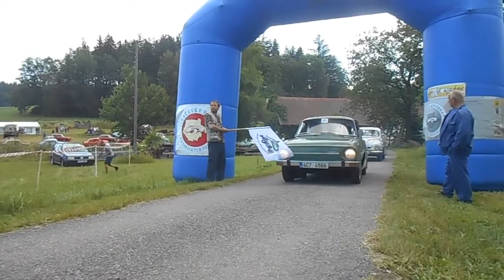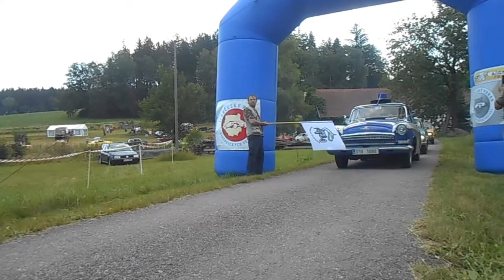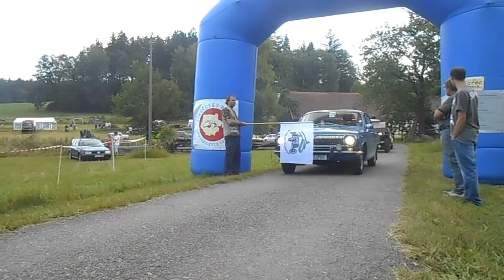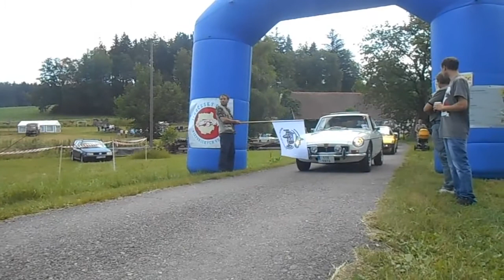Veteráni pod Křemešníkem 2018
3. ročník soutěže Veteráni pod Křemešníkem. Hánův mlýn 16. června 2018. Začátek soutěže a start vozidel a motocyklů do první etapy.